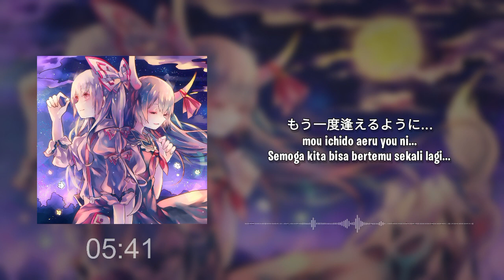[東方Vocal / Ballad] [GET IN THE RING] Remains ~Another side of Moondust~ - Sub Indonesia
Title: Remains ～Another side of moondust～ || Sisi lain dari debu bulan
Arrangement: GCHM
Lyrics: Jell
Vocals: みぃ (Mie)
Original title: Nostalgic Blood of the East ～ Old World
Source: 東方永夜抄　～ Imperishable Night
Album: After Everlasting

Penerjemah Indonesia: Rui
Editor Video: Rui